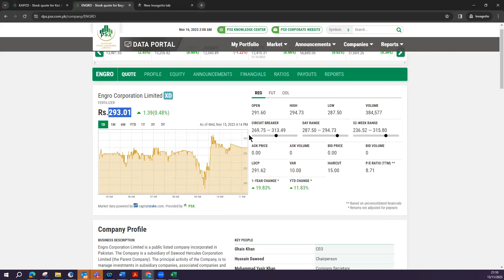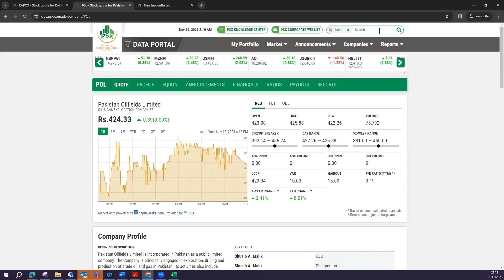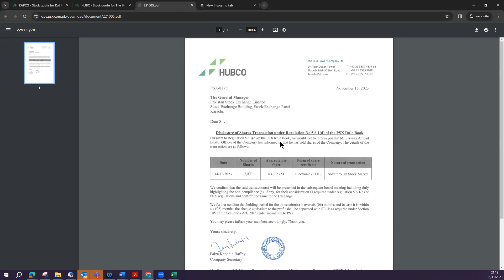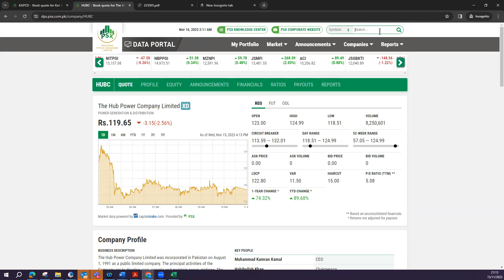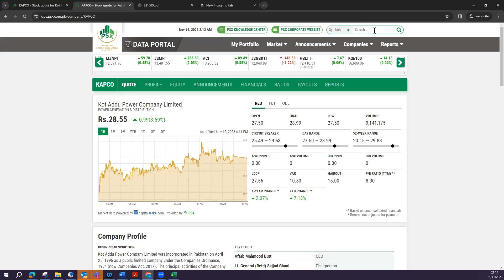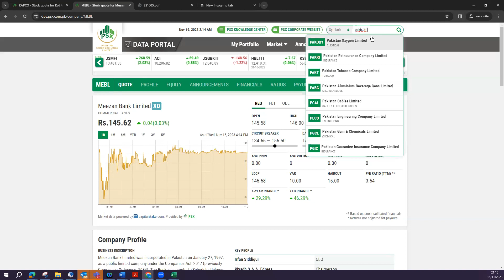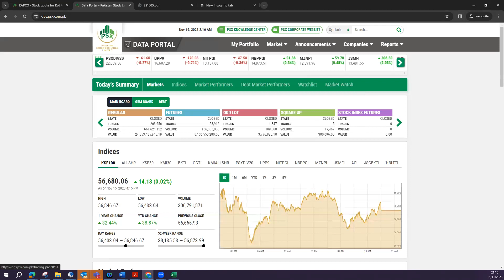Market Crossed 56,600 - Profit booking time!!